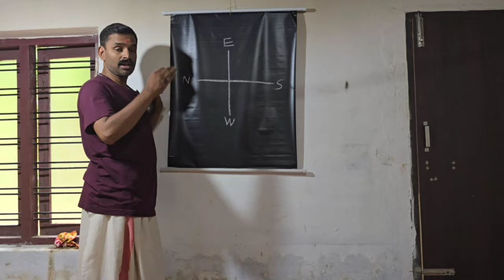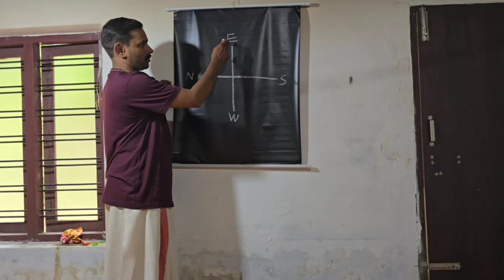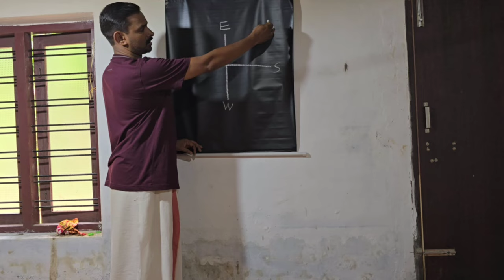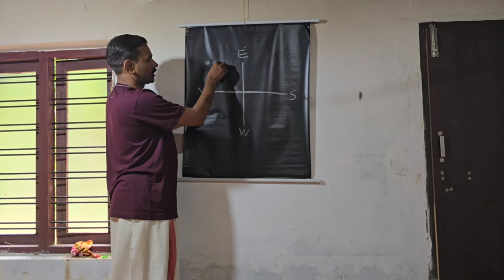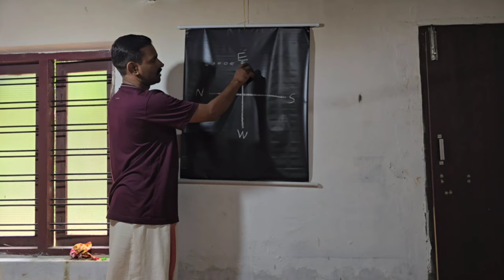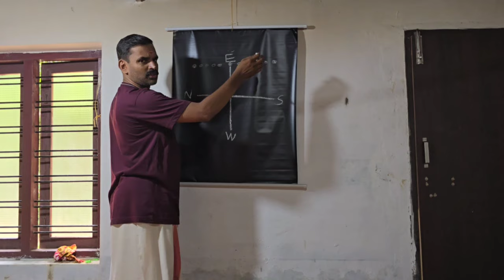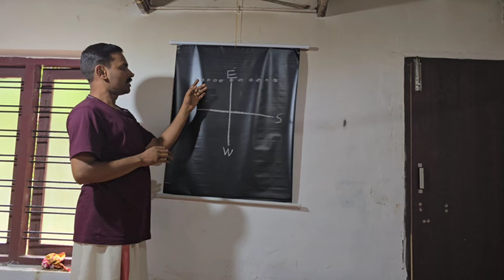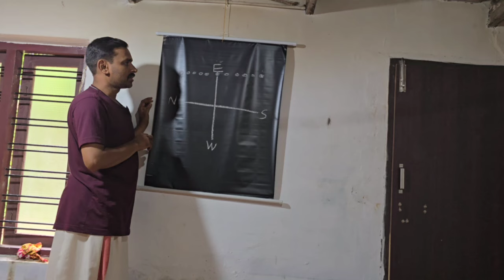ഉത്തരായണം , ദക്ഷിണായനം( Utharayanam Dakshinayanam ), വിശദീകരണം